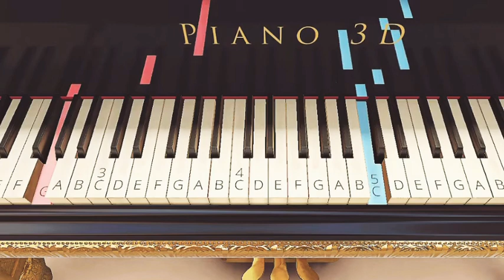Story：AI ピアノ 簡単アレンジ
AIのStoryです。
簡単初心者用アレンジ。
前半→速め
後半→ゆっくりになっています。